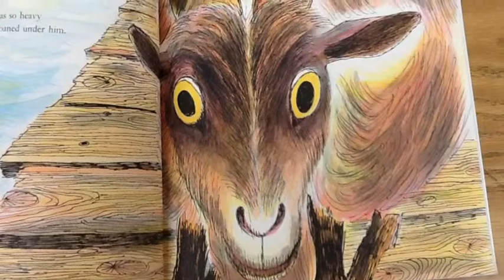The Three Billy Goats Gruff-JL